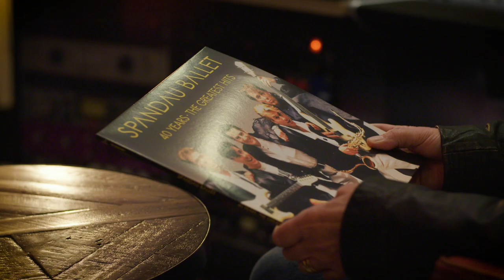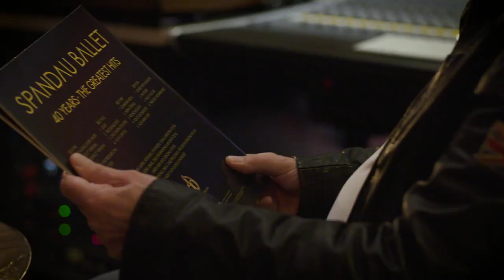40 Years - The Greatest Hits' - John Keeble Unboxing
Celebrating Forty Years Of The Band That Started A Movement Which Changed The World
OUT NOW - '40 YEARS – THE GREATEST HITS’ on 3CD, Ruby Red Double Vinyl & Digital, PLUS 'To Cut A Long Story Short'
40th Anniversary 12" Single. Order the new album '40 Years - The Greatest Hits' now @
'To Cut A Long Story Short' - Order 40th Anniversary 12" vinyl and stream @